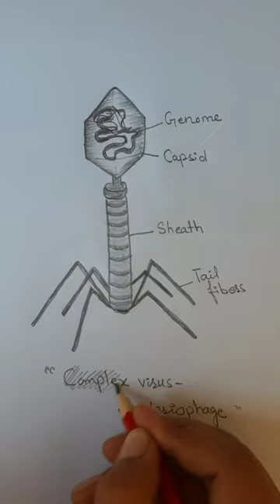Structure of Bacteriophage | complex virus| Microbiology 😇